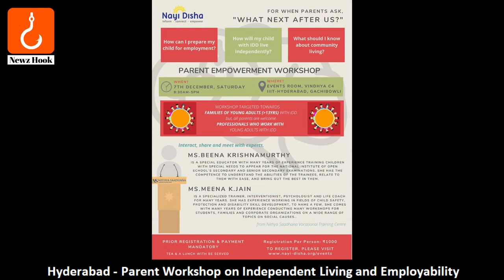Some fun things to do in your city this weekend 07 Dec 08 Dec - Indian Sign Language Video